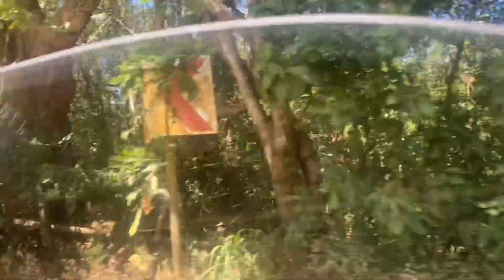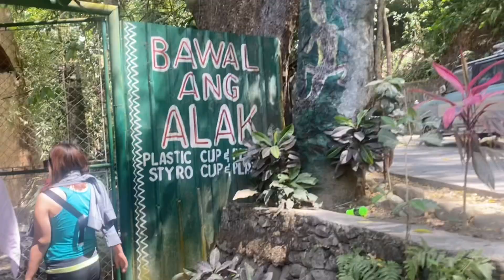VLOG 1 | Daranak Falls Travel